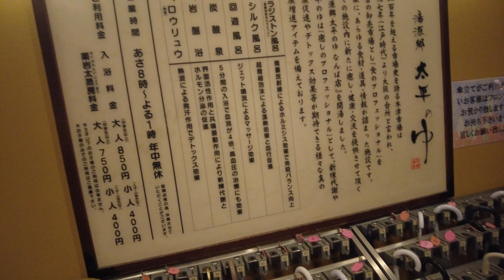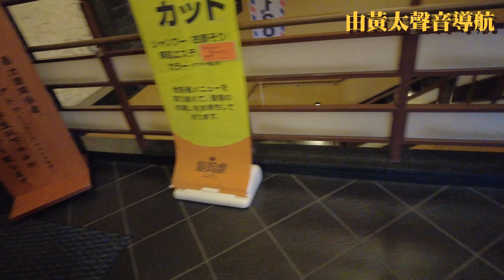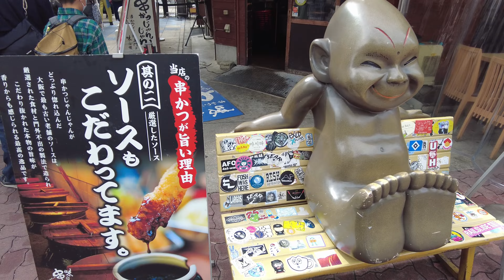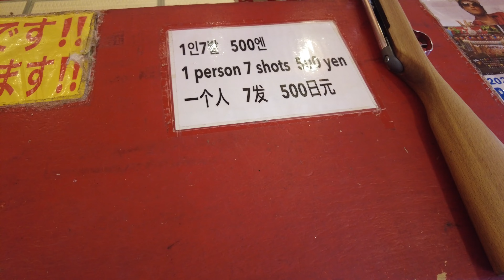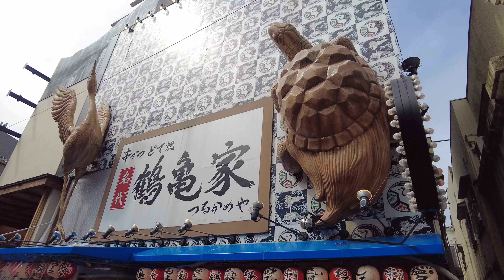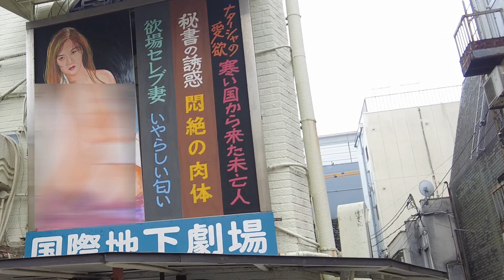【大阪】木津市場真係咁值得去？｜泊10蚊一小時｜通天閣遊一圈｜海膽丼飯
木津市場 8:30後去 星期一
街市已經只得一檔水果可以幫襯
有點勤力😂😂😂😂🤣🤣😂
我覺得平均時間是9-10才起床可選擇
黑門市場👍🏻👍🏻👍🏻物價會貴一點
旅遊的話 我會選擇食物😂😂😂
（黑門我沒有去 因為吃了木津的海膽飯吃不下了）
然後到了通天閣 看一下招牌 逛一逛
去了玩射的 也很射難中🤣
 逛多一圈再拍點照片 摸了比利肯
（好像說會帶來好運）
然後要等下集了😂是去門真OUTLET